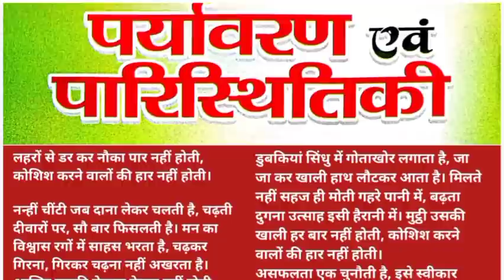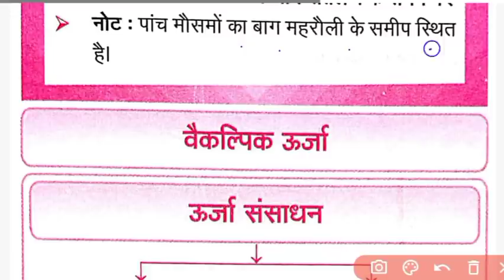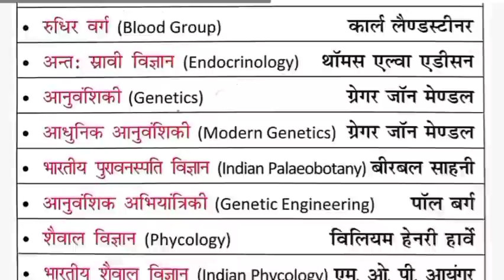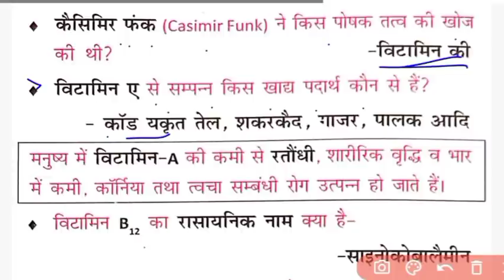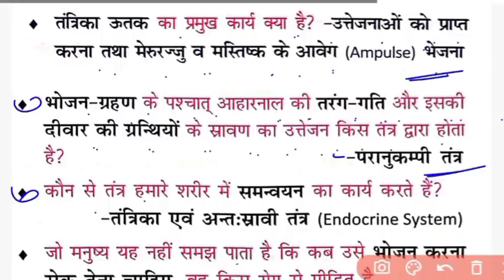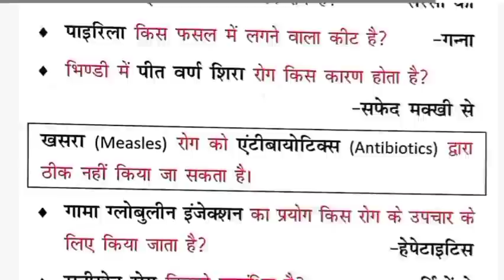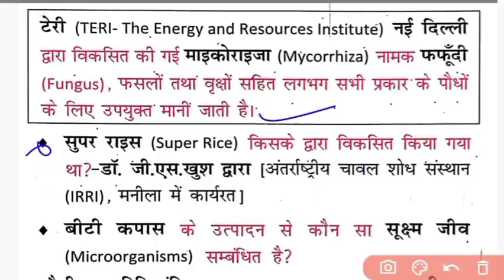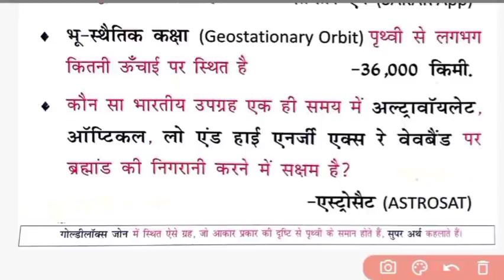GHATNA CHAKRA FLOWCHART ENVIRONMENT AND ECOLOGY ।घटनाचक्र चित्रात्मक प्रस्तुति पर्यावरण पारिस्थितिकी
sure study

ghatna chakra

science

drishti science book

edushala

science sangrah

study sure

edu teria

speedy gk

drishti biology book

ghatna chakra chitratmak prastuti

study tube ncert science

biology ghatna chakra

current affairs

ghatna chakra gramin parivesh

gs drishti ghatna chakra science

gs pointer ghatna chakra

science ghatna chakra

biology

deepak sir

drishti books in hindi

eduteriya

exampur

ghatna chakra

sure study

geography

indian geography

घटना चक्र सामान्य भूगोल || Ghatnachakr general science | ghatnachakr science | biology ghatnachakr

GHATNA CHAKRA FLOWCHART general science | घटनाचक्र | घटनाचक्र चित्रात्मक प्रस्तुति भारत का भूगोल

bhugol

edu teria

current affairs

drishti ghatna chakra 2021

edushala

sam samayik ghatna chakra

eduteria

current affairs ghatna chakra 2021

gs ghatna chakra

study

bharat bhugol

geography ncert

ghatna chakra bhugol

indian bhugol

ncert geography

varshikank current af 2021

घटना चक्र

भूगोल

ghatna chakra gk book

ghatna charak current affairs

master video geography

study 91

study 91 geography

study sure

varshik current affairs 2021

bharat ka geography in hindi

drishti geography book

flow chart kaise banaye

geography bharat ka bhugol

geography hindi

geography indian

ghatna chakra drishti 2021

ghatna chakra economics in hindi

ghatna chakra gs drishti

ghatna chakra hindi book

ghatna chakra lekhpal book

ghatna chakra samanya gyan

ghatna saar history

स्टेटिक gk

mahesh barnwal physics
mahesh barnwal science

mahesh kumar barnwal physics

physics

ncert mahesh kumar barnwal science

speedy gk masr video

study sure

bharat ki geography

current affair

el coaching center

edushala

mahesh kumar barnwal biology

ncert sar sangrah physics

ncert science

ncert science mahes

one liner science gk in hindi

padmakar verma polity

rahul deshwal math

ramanujan movie in hindi

sandeep sir qk

sar sangrah

sar sangrah book

science book

science ncert

science sangrah

ssc maker

static gk

sukumari

sure study polity

भूगोल

महेश कुमार वर्णवाल

विश्व भूगोल

sure study

speedy gk

static gk

edu teria current affairs pape
speedy

speedy science